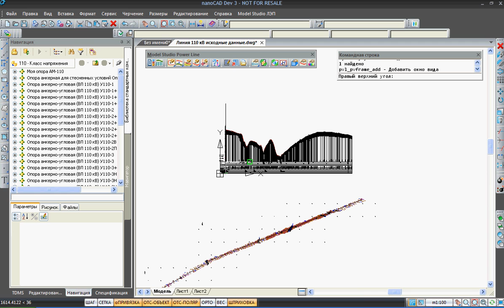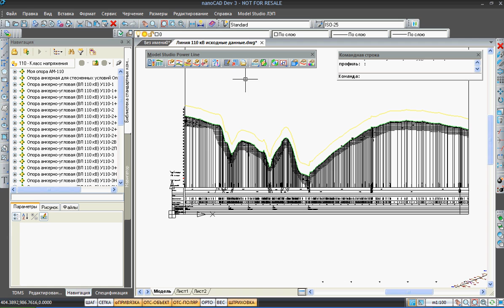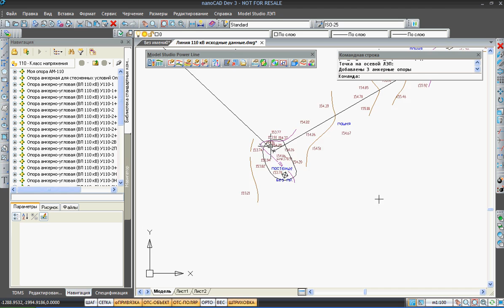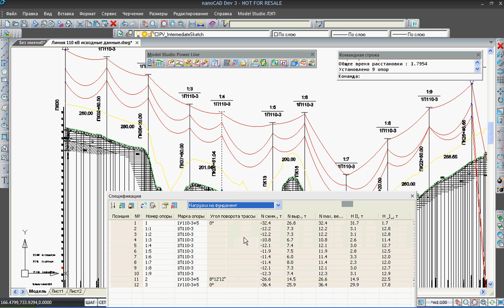Обучение по геологическому моделированию